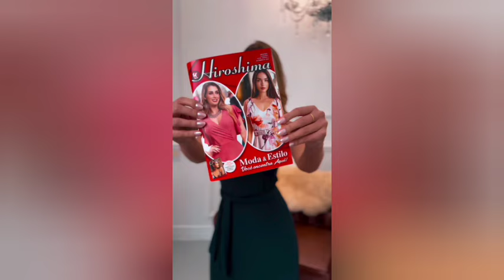Making Of da Campanha Nova do Catálogo Hiroshima de Julho/Agosto/Setembro de 2024